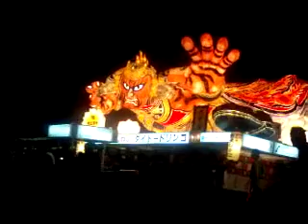Nebuta Matsuri - 2 Nebutas!!!! PART 1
At Aomori City's Nebuta Matsuri on Aug. 5 2007, I filmed this on my cellphone.  We were at the front of the procession, so in the beginning many groups waited to make good timing, or not go too fast.  As the night went on, things got smoother and I figured out the pacing.  At anyrate, in some of these clips you have to wait a while for the Nebuta to come.  2 clips make up the whole thing.  Check part 2 if you'd like to see more!